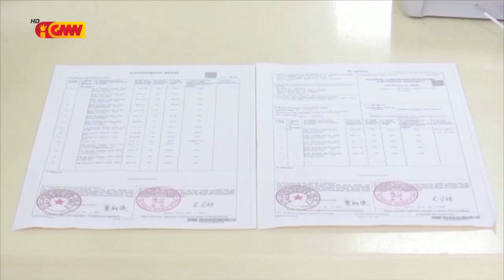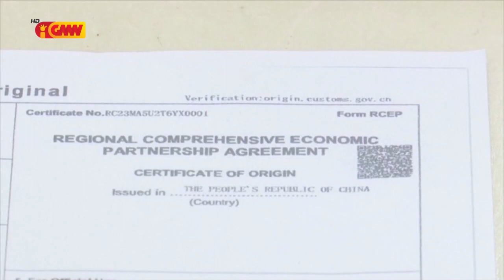ASEAN NEWS - 23 May 2023